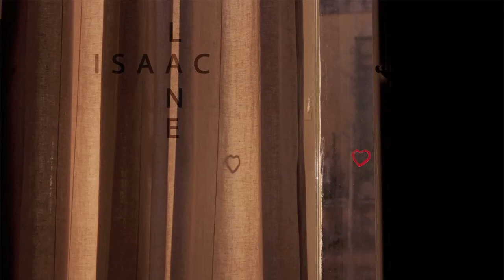Isaac Lane - How Sweet (Original Mix)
A new work I've made this summer. Leave a feedback if you love it !

Crédits Photo : Franceska Gajdova Passaniti